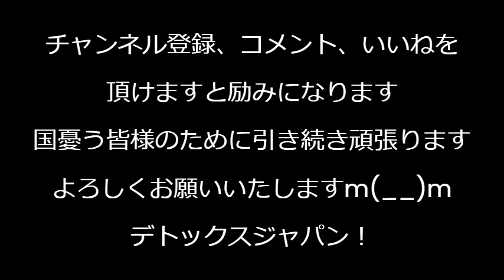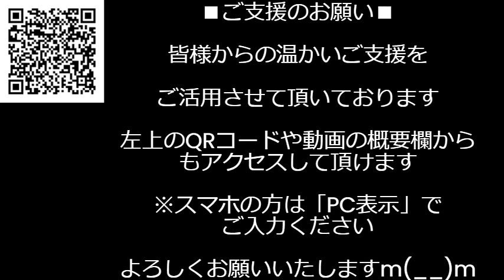蓮舫候補支持率、最多は70代＝知れば嫌いになるのだからまだまだ正体「バレてない」パソコンでYouTube見れる11％のエリート高齢者と一般高齢者の情報と知識に格差と分断が発生 240701